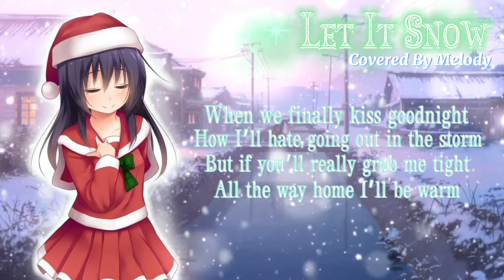Let It Snow! Let It Snow! Let It Snow! ⛄️ | Covered By Melody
It’s nearing the Winter season so I thought I would get in the spirit and sing one of my most favorite and memorable Winter songs! Hopefully you enjoy this cover of ‘Let It Snow! Let It Snow! Let It Snow!’ and you can jam along with me! ⛄️ Happy holidays everyone!

Thank you guys so much for watching this video! I hope you enjoyed it! ♡

Username: SuperMelody13

♡ Q+A ♡

~ What do I use to make my thumbnails?
♡ I use PicsArt and Phonto to make my thumbnails.

If you want a cute, aesthetic place to hangout, check out my cool hangout, meet and greet Roblox place I created!